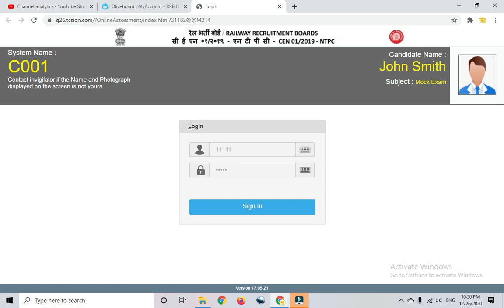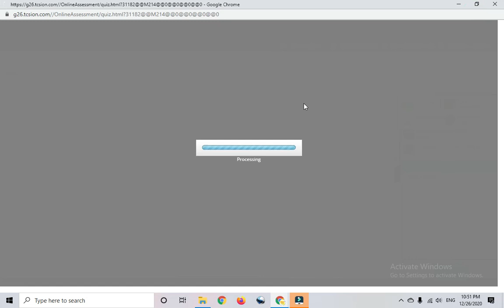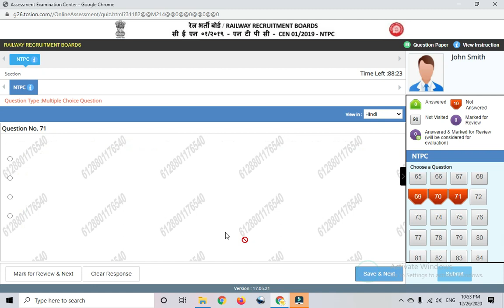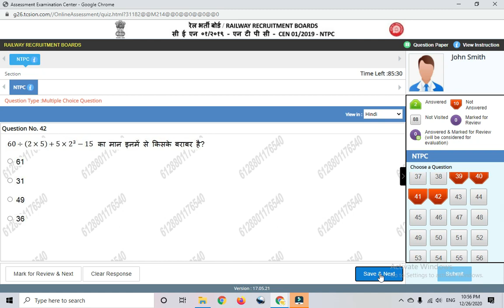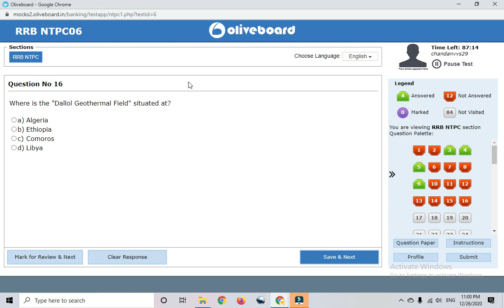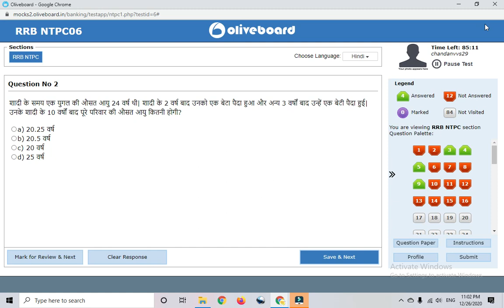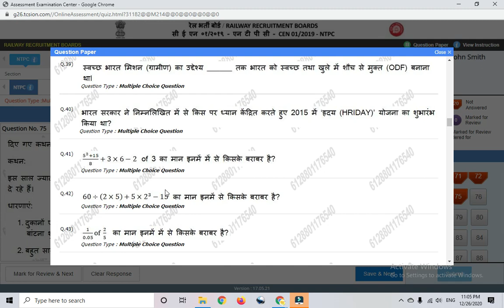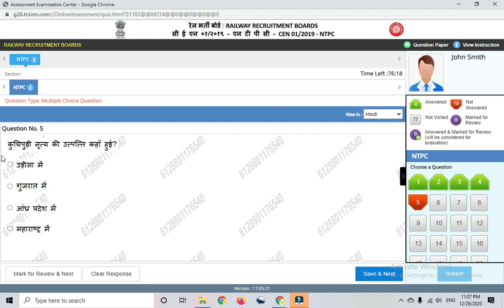Railway RRB NTPC CBT 1 | How to Attmpt Online Exam | Final Tips